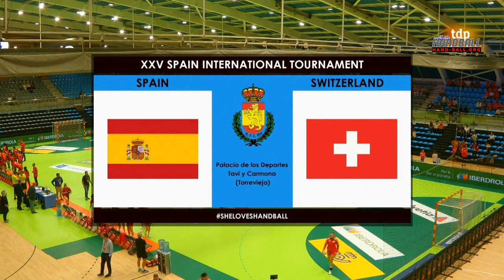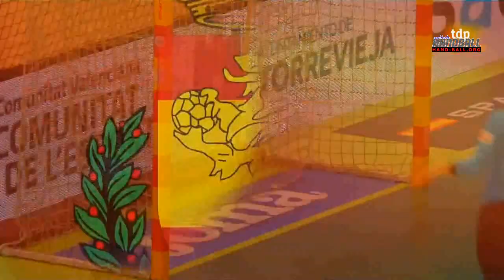Women's International Tournament Spain 2022 - 3rd Match - Spain vs. Switzerland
Torneo Femenino de España 2022 - 3º Partido - España vs. Suiza